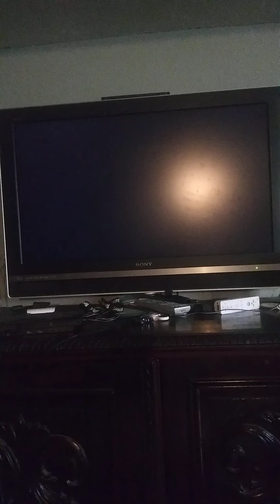Mario Kart Wii December 24th 2020 on Christmas Eve